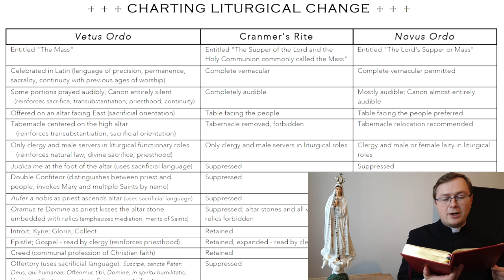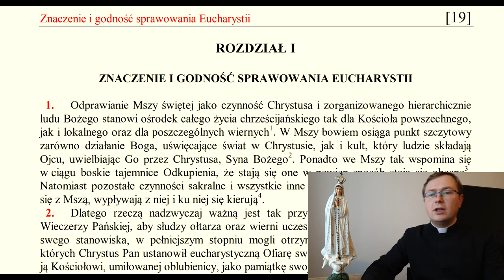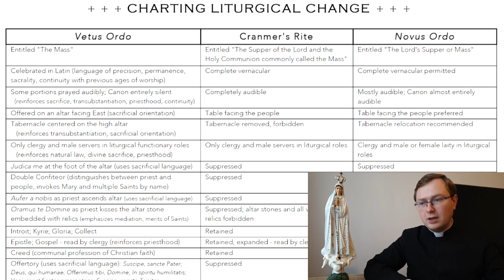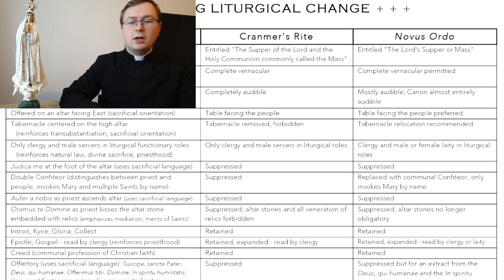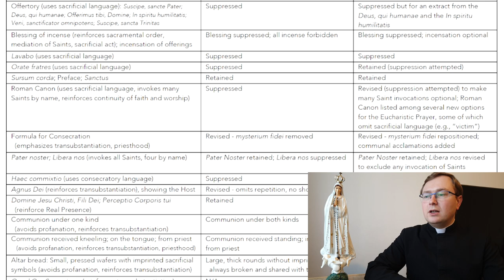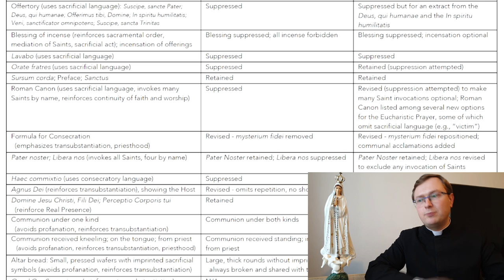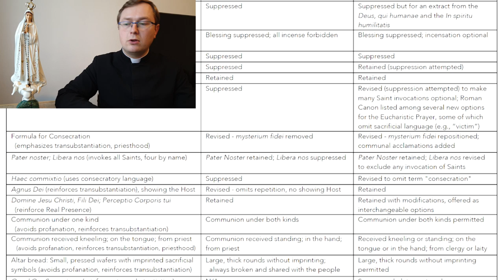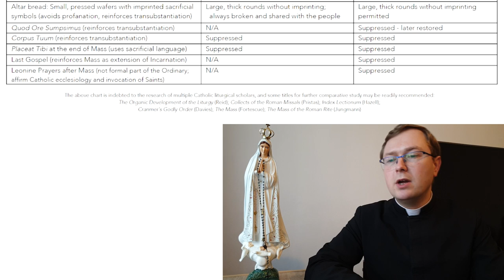Nowa msza i protestanci - czy reforma liturgiczna to nowa reformacja?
Porównanie zmian wprowadzonych w liturgii przez wczesnych anglikańskich protestantów do zmian wprowadzonych w katolickiej liturgii po Soborze Watykańskim II. ks. Szymon Bańka FSSPX